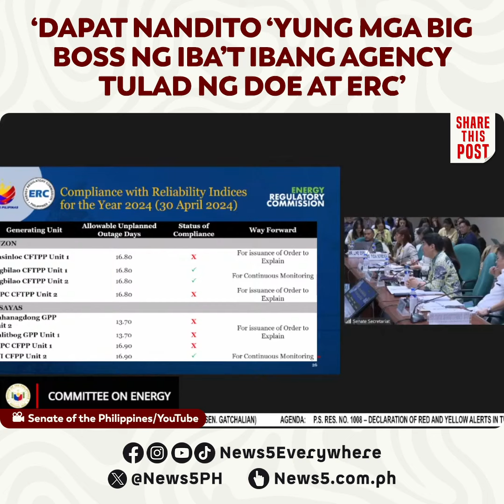Sen. Tulfo, kinwestiyon ang hindi pagdalo sa Senate hearing ng ilang opisyal ng DOE at ERC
Kinuwestiyon ni Sen. Raffy Tulfo kung bakit wala sa pagdinig ng Senado ang kalihim ng Department of Energy (DOE) na si Alfonso Cusi at Chairperson ng Energy Regulatory Commission (ERC) na si Monalisa Dimalanta. Dininig ng Senate Committee on Energy ngayong Martes, May 14 ang pagdedeklara ng red at yellow alerts sa Luzon, Visayas, at Mindanao grids na nagdudulot ng power interruptions.

Paliwanag ng ERC, may naka-schedule na commission meeting ang ahensya ngayon kaya’t hindi nakapunta sa pagdinig si Dimalanta. Habang si Sec. Cusi ay nasa isang board meeting.

Ayon sa Senador, dapat ay humaharap sa hearing ang malalaking opisyal ng iba’t ibang ahensya tulad ng DOE at ERC dahil tinatalakay rito ang mga nangyaring power outages sa ilang bahagi ng bansa.

“This is a serious hearing. We’re talking about power outages na maraming apektadong mga kababayan natin, maraming napeperwisyo. If you’re taking this seriously dapat nandito ‘yung mga big boss ng iba’t ibang agency tulad ng DOE and ERC,” saad ni Sen. Tulfo.